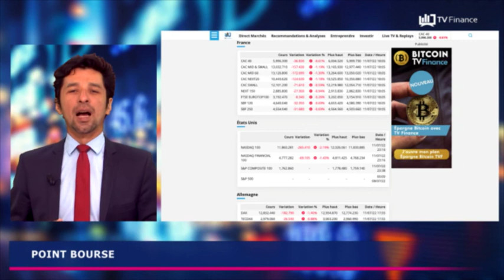Covid-19, Sephora, Entreprises : Actualités du 12 juillet par Louis-Antoine Michelet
-Covid-19 : la Chine reconfine
-Sephora quitte définitivement la Russie
-France : les défaillances d’entreprises se multiplient